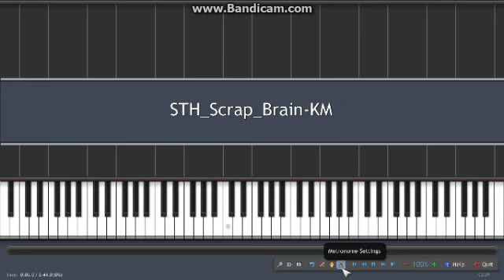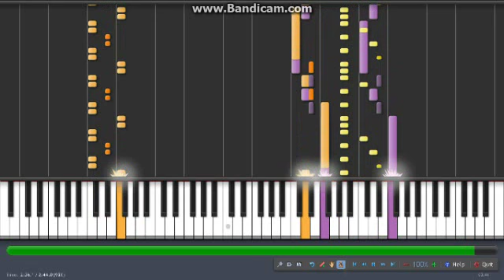Synthesia - Sonic The Hedgehog: Scrap Brain Zone